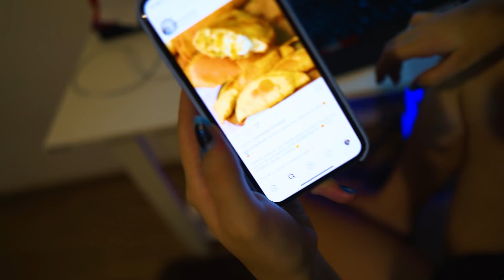PINTEI O CABELO DA MINHA NAMORADA DE ROSA !! ‹ Ine ›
Mais um prank day e dessa vez trollei minha namorada pintando o cabelo dela de rosa !! E cara, a reação dela foi incrivel hahahah
✖ Bora 10.000 Gosteis pra mais vlogs !?